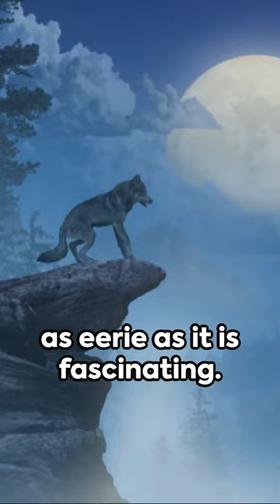Fantastic Fox Facts in 60 Seconds!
🦊 Get ready for a foxy adventure with these 5 fun and fascinating facts about our sly friends! From bushy tails to clever antics, foxes are a world of wonder. Join us for a foxtastic journey in just 60 seconds!